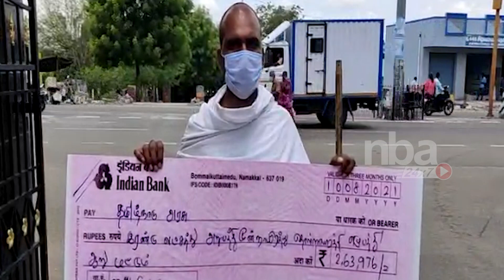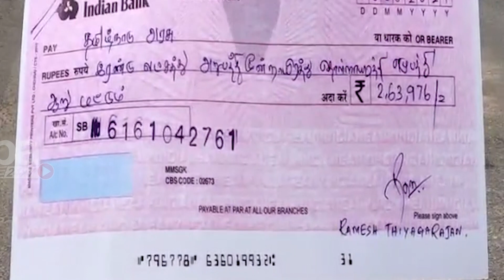ரூ 2,63,976 கடனை திருப்பி செலுத்த வந்த நபர்... வாங்க மறுத்த கலெக்டர் | MK Stalin | nba 24x7